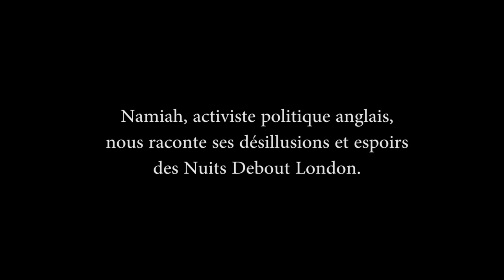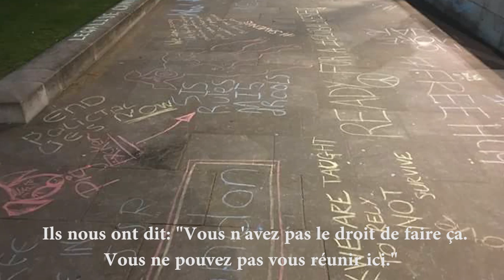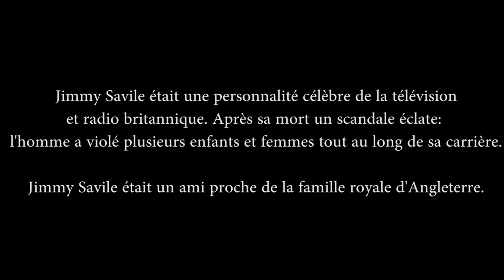ITW Namiah_Nuit Debout London